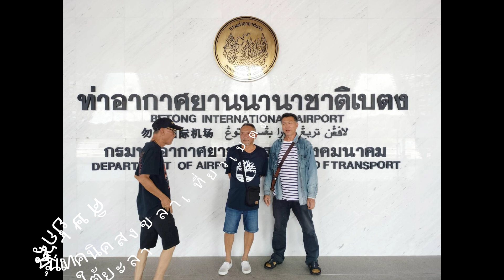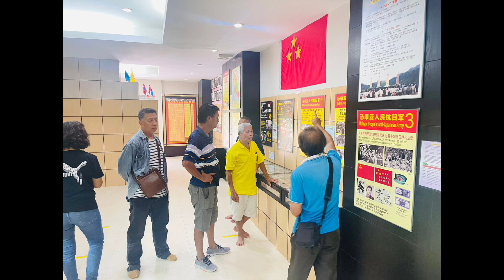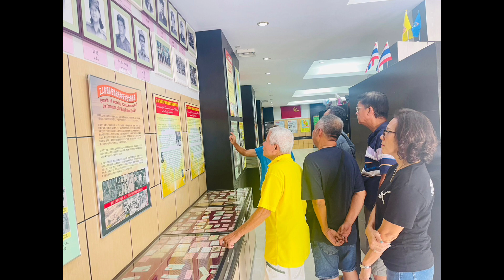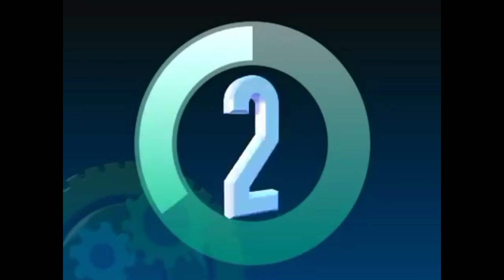เพื่อนร่วมรุ่นเทคนิคสงขลาเยือนเบตง